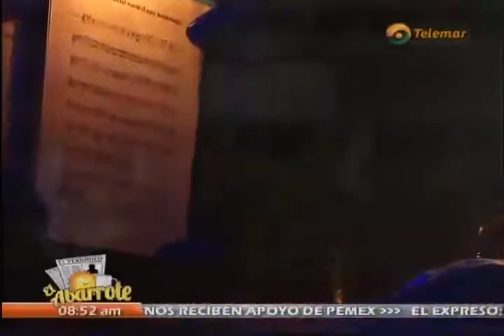El Abarrote Karaokero - Ritmo y Alma - What a Wonderfull World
El Abarrote Karaokero - Ritmo y Alma - What a Wonderfull World - Telemar Campeche